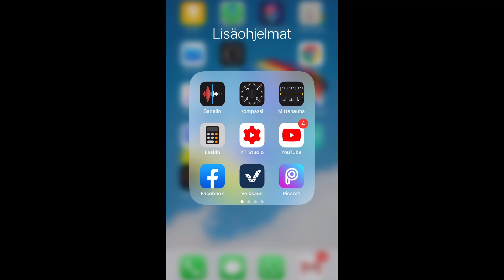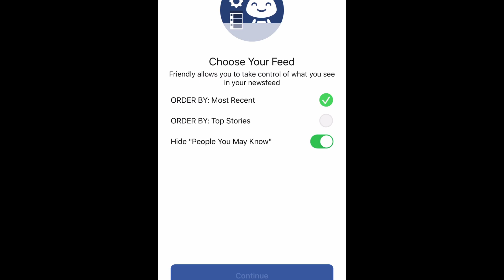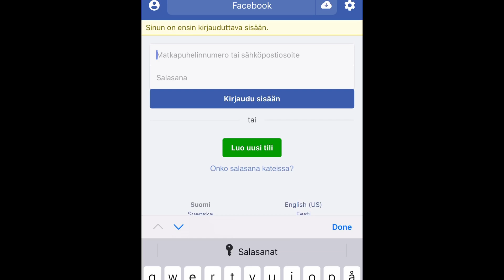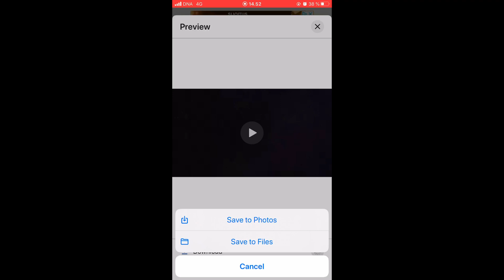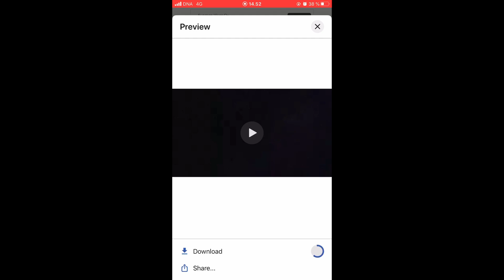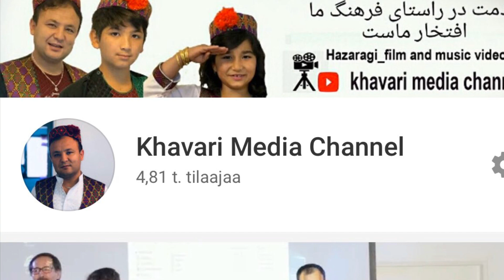چطور با تلفن آیفون ویدیو دانلود کنیم؟ How to download video with iPhone phone?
# رایگان
# دانلود